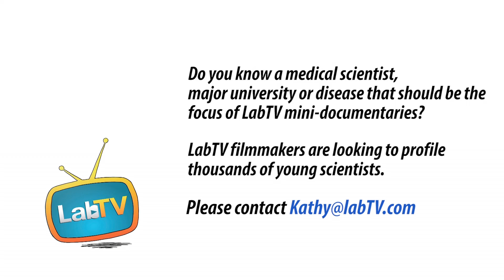This Is a Job People Love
Meet Terren Niethamer, a graduate student studying in Jeffrey Bush's Lab at the University of California, San Francisco. Terren and her coworkers are studying birth defects that effect the development of the human face. Terren hopes to find a treatment for these defects.